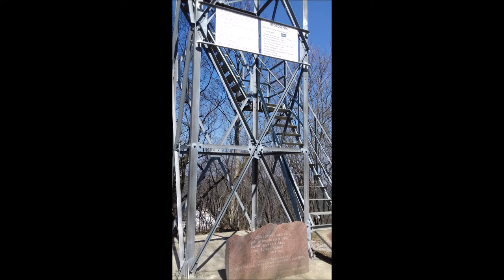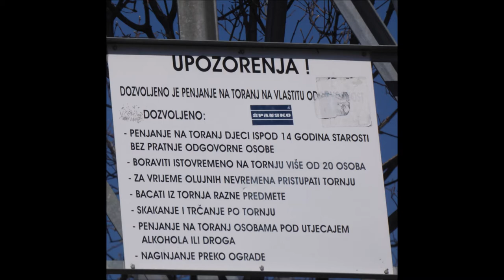Vidikovac Tepec iznad Samobora, blizu kapele sv. Juraja, 25.3.2021.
Pogled s vidikovca na Samobor, stari grad i okolicu.